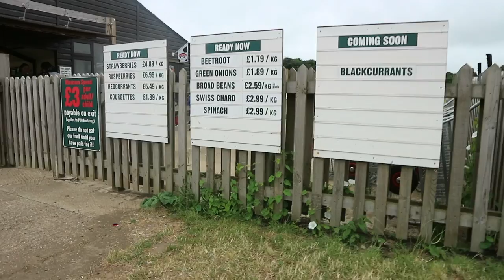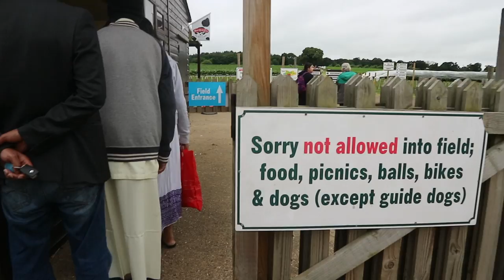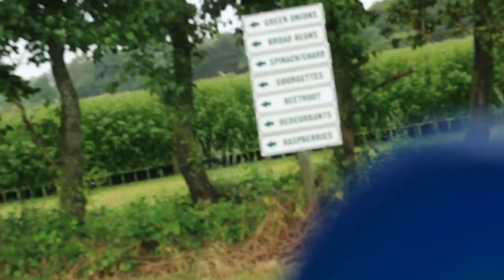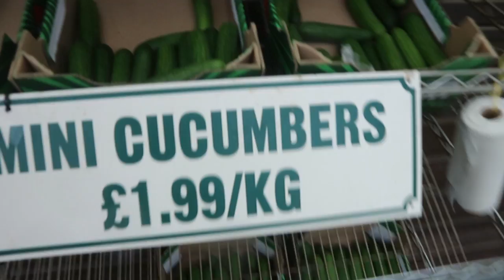STRAWBERRY PICKING VLOG | ELLIENA ROSE ANNE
Hey guys! I went strawberry picking last weekend and decided to vlog it since it was my first time going to do something like this. Hope you enjoy! :)

Location:
Parkside Farm
Hadley Road
Enfield
Middlesex
EN2 8LA